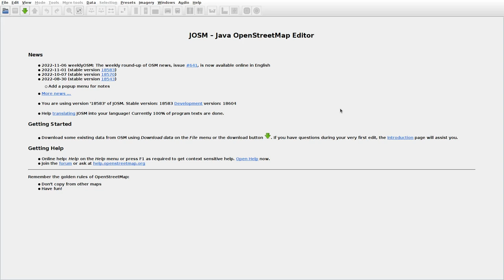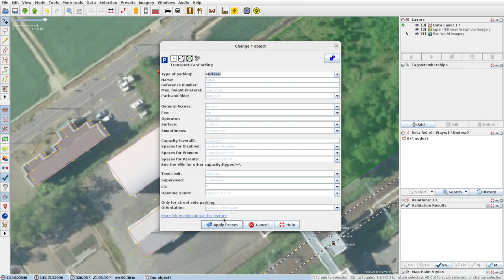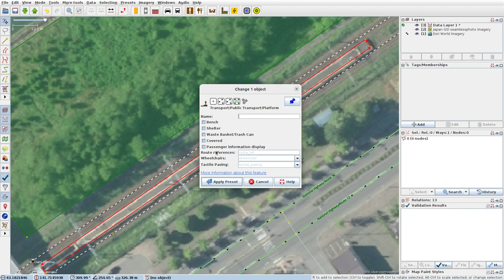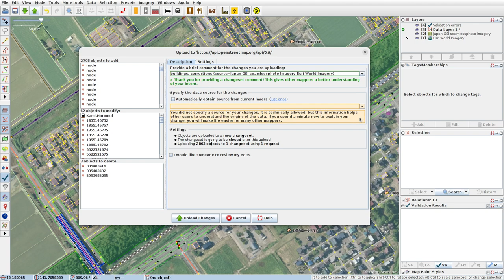JOSMrec1339 2022 11 29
Japan. Hokkaido. Kami-Horomui. Tracing buildings (mainly) in JOSM for openstreetmap.